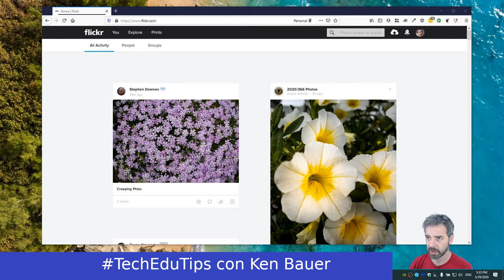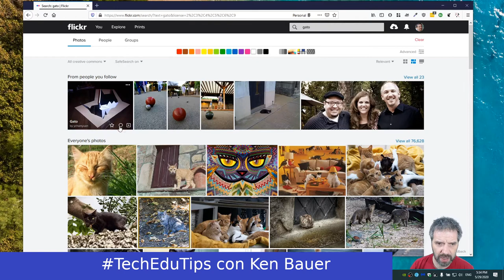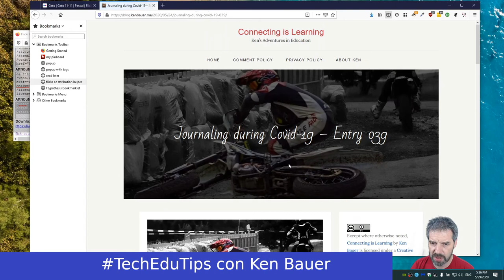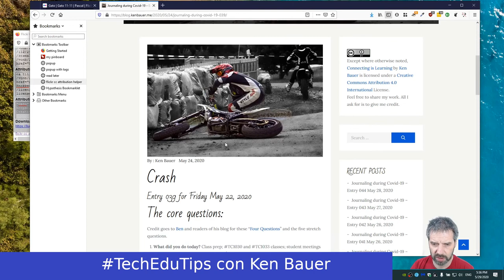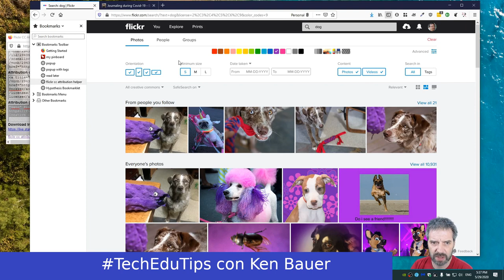TechEduTips - Imágenes con licencia abierta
TechEduTips es una serie de videos cortos sobre herramientas para gente trabajando en educación.